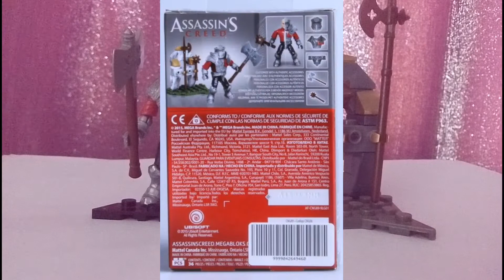Mega bloks (construx) Assassin's Creed | Heavy borgia guard | review en español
Aquí la revisión de un set de Assassin's Creed, mi segunda línea favorita aunque ya esta descontinuada